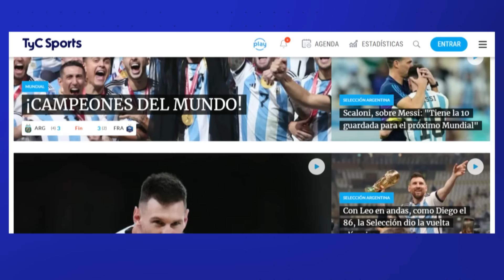LA VERDAD DEL SUPERCLÁSICO: DEMICHELIS NO FUE AMISTOSO CON FALCÓN PÉREZ AL TÉRMINO DEL PARTIDO 🔥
Si bien circuló que el técnico de River se acercó en el post-partido al árbitro, Yael Falcón Pérez, para preguntar si había habido alguna reacción fuera de lugar de sus dirigidos, el DT en realidad fue a cuestionar al colegiado.